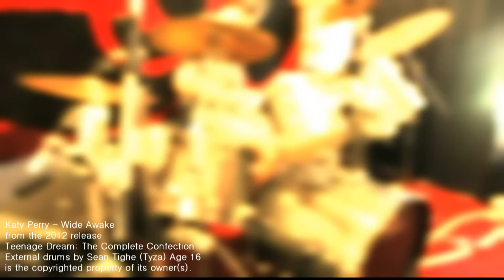Sean - Katy Perry - Wide Awake (Drum Remix)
SeanTighe(Tyza) 16 year old! // Improvised Cover // (Song Was Requested)

[ Improvised Drum Cover ]

Drums include-
10'', 12'' and 14'' rack toms
16'' floor tom
14'' snare
22'' bass drum

Cymbals include-
14'' hi hats (Zildjian ZHT)
16'' crash (Zildjian ZHT)
10'' splash (Zildjian ZHT)
18'' crash ride
20'' ride (Zildjian ZHT)